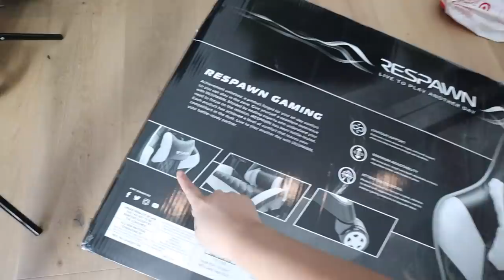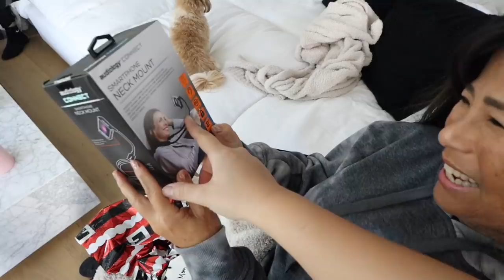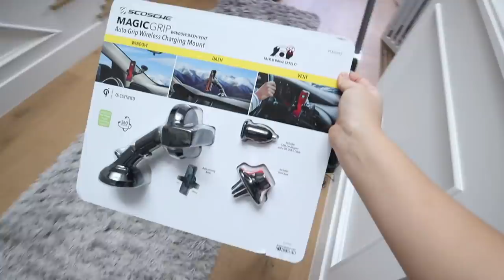losing your virginity + THE LAST VLOG!! Vlogmas Day 25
check out golden haus here!!